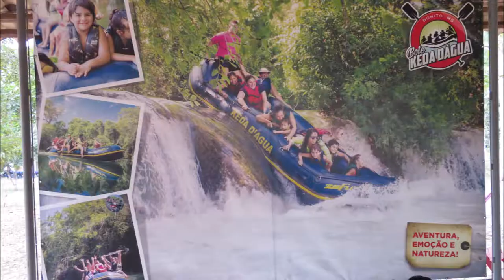Film Bonito vakantie Brazilie augustus 2018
gemaakt door Eugene. Dank!